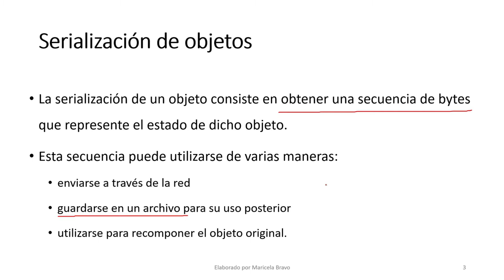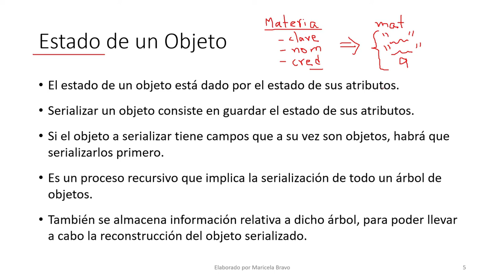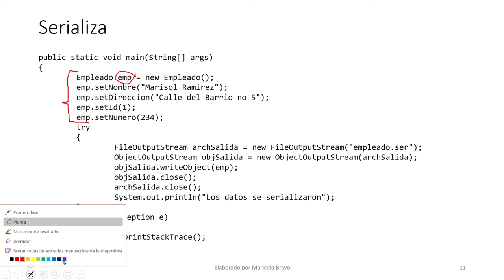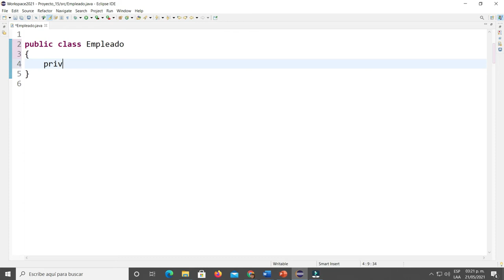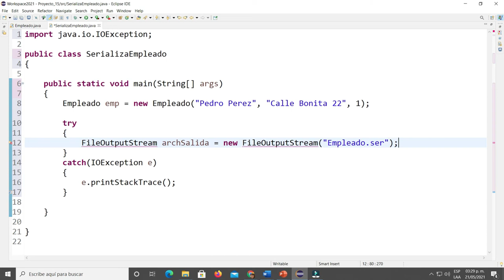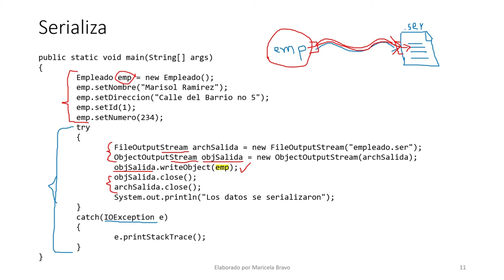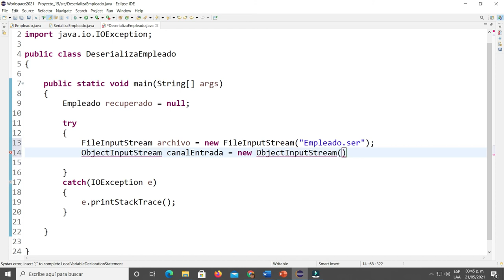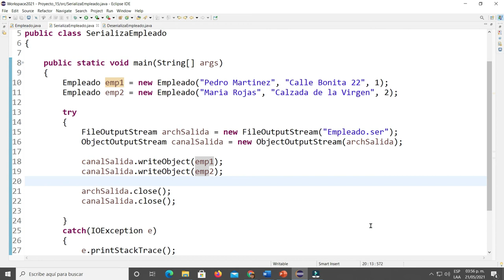Serialización y Persistencia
S presenta el tema de serialización de objetos en Java